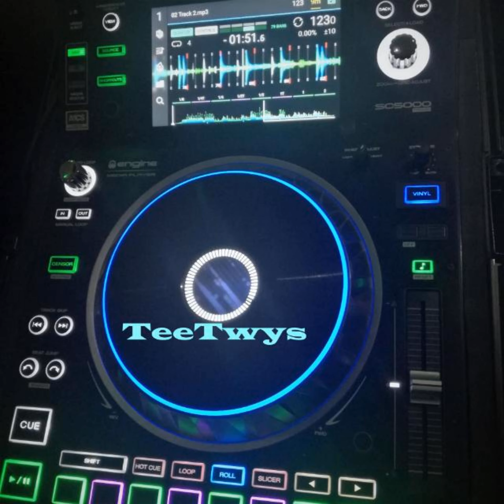Senzenii [Women`s Day] teetwys